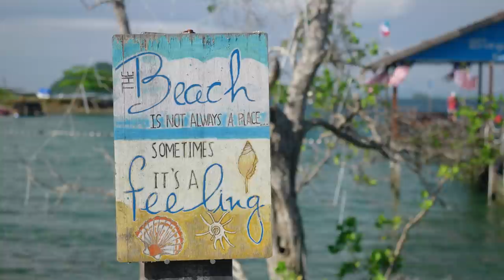5 Reasons To Sail Around The World - Sailing Ep221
We have 5 reasons to sail around the world, what are yours? It's not all sailing. Or even beaches, beer, bikinis and Bellinis. Is it time for you to to buy a sailboat and get sailing?

00:00 Start here, then hop to our 5 reasons to sail around the world...
02:11 Meeting local people
05:46 Remote destinations
08:12 Challenging your brain
10:36 Meeting other yachties
14:24 Unfurling the sails

"Tin Can Boil" - Scott Panther
"Wicked" - T-shirt and Sweats

Co-ordinates in this episode:
Blue Ring - 4°51'13.8"N 118°15'56.4"E
Silam, Payang Bay - 04° 58.17’N 118° 15.36’E

OUR SAILBOAT:
Built in 1989, our boat SY Esper is an Oyster435 cutter-rigged ketch.

*Panasonic GH5
*4K DRONE - DJi Mavic Pro
*360 camera - Insta360
*4K CAMCORDER - Sony AX53

FTB RECOMMENDED TOOLS:
*12v plug-in halogen spot-light $32.99
*1000 lumen cordless spotlight $41.99